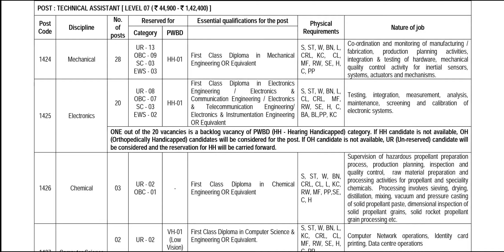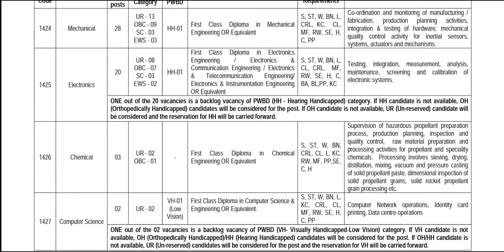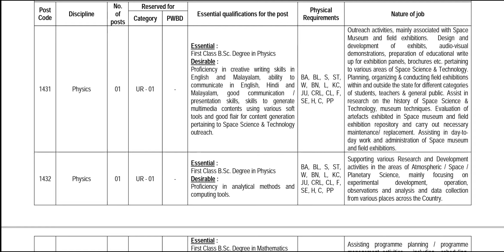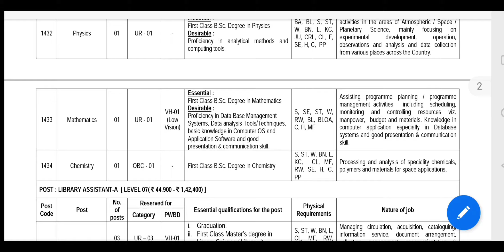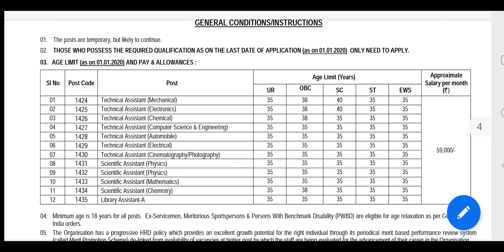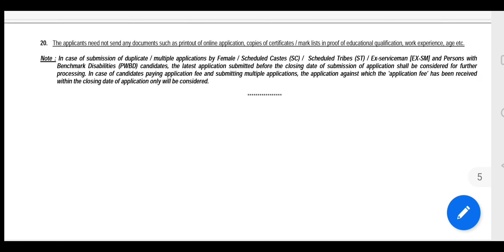ISRO Recruitment 2020 || ISRO Jobs for Diploma and Degree || Shine India Job Alert 2019-2020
Publish On Dec 17, 2019